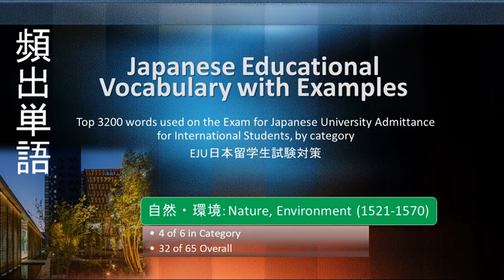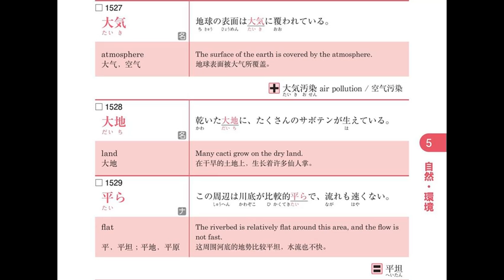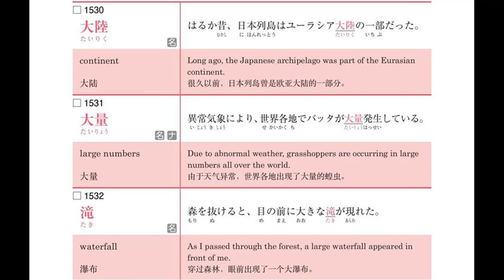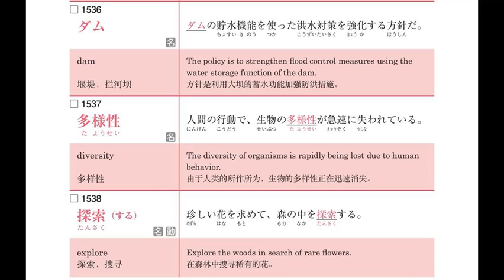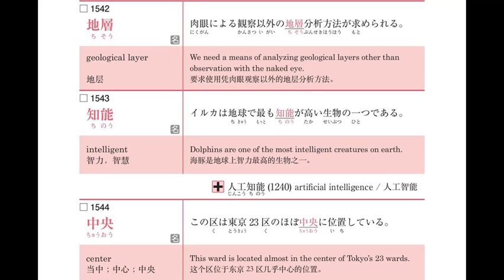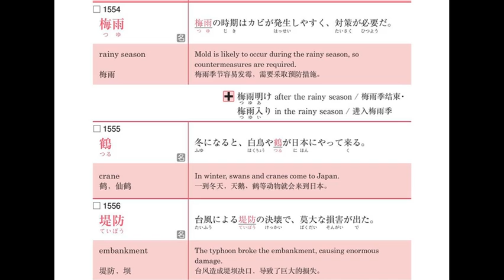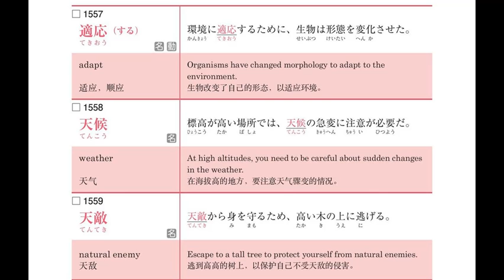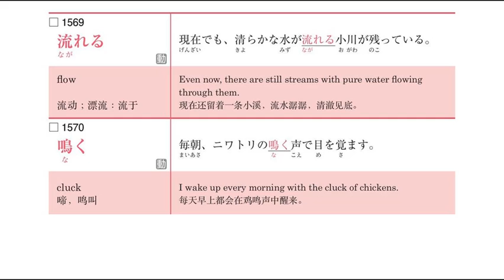3200 words from 日本留学試験 EJU: Japanese University Entry Test for International Students (32 of 65)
These words often appear on the Exam for Japanese University Admission for Interntional Students. Each presentation contains around 50 words.   It may help study for this test, but the words are also common for general reading in topics in Japanese.
The example sentences are helpful, but the single word English equivalents are of course very incomplete.
Simplified Chinese translation is also provided.

When I have time, I plan to add subtitle notes for entries that may be confusing.
Category: Nature and Environment (4 of 6)
Overall: 32 of 65